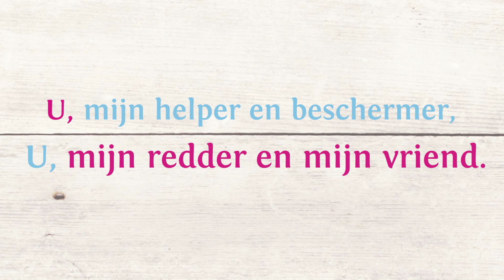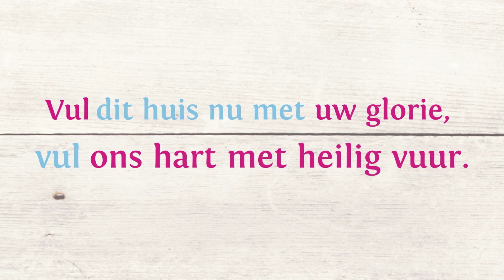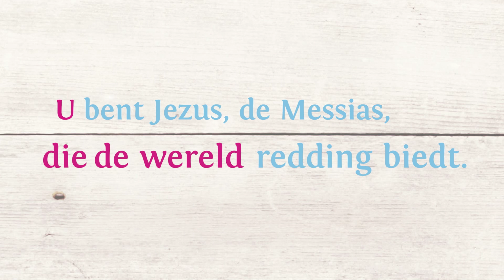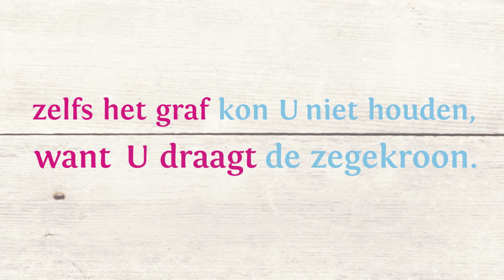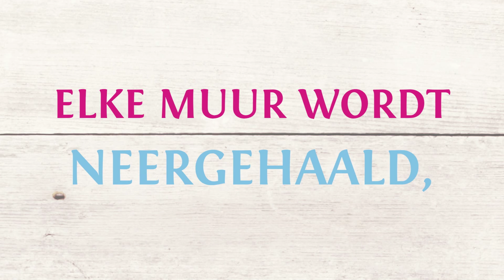Opwekking 764 - Zegekroon - CD38 (lyric video)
U zult altijd voor ons strijden;
U hebt steeds uw trouw getoond.
Deze waarheid is mijn blijdschap:
Heer, U draagt de zegekroon,
U, mijn helper en beschermer,
U, mijn redder en mijn vriend.
Uw genade is mijn adem en mijn lied.

Waar uw grootheid wordt bezongen,
wil ik knielen voor uw troon.
Waar U bent, verstilt de onrust,
want U draagt de zegekroon.
Vul dit huis nu met uw glorie,
vul ons hart met heilig vuur.

Refrein:
Halleluja! Jezus overwon. Jezus overwon.
Halleluja! Prijs Hem, die de wereld overwon.

U zult altijd voor ons pleiten;
U zocht door tot U ons vond.
En geen macht kan U bestrijden,
U bent Jezus, de Messias,
die de wereld redding biedt.

(Refrein)

Elke muur wordt neergehaald,   )
ieder bolwerk afgebroken.         )
U draagt de zegekroon;             ) 4x
U overwon, U overwon!             )

Aan het kruis leek U verslagen,
maar U hebt de dood onttroond;
zelfs het graf kon U niet houden,

(Refrein)

ieder bolwerk afgebroken.          )
U draagt de zegekroon;              ) 6x

Exodus 14:14, Johannes 16:33, Hebreeën 2:14-15, 4:14-16, 7:25, 2 Korintiërs 10:3-5
Tekst & muziek: Darlene Zschech / Israel Houghton / Kari Jobe
Ned. tekst: Harold ten Cate